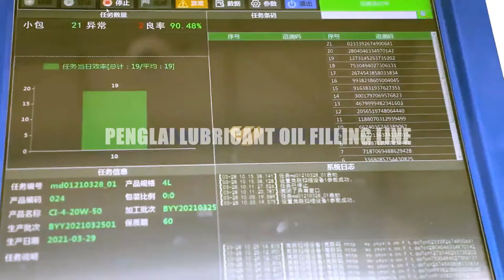1l-5l Lubricant oil bottles filling capping sealing carton packaging line